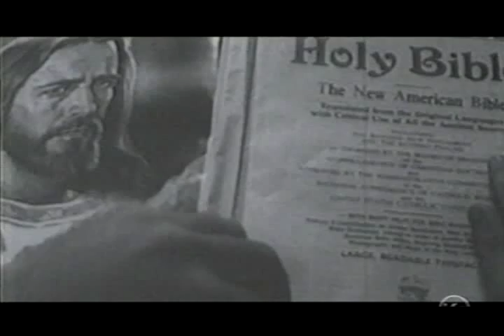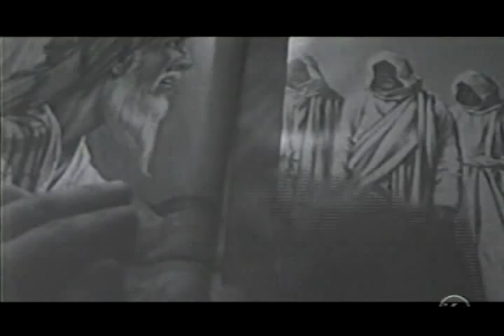The Bible and Gun Club (1996) Trailer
It's hard to recommend 90 minutes spent in the company of pot-bellied, middle-aged sales hacks, but The Bible and Gun Club makes it surprisingly enjoyable. The debut feature by writer/director Daniel J. Harris, this dark satire follows five desperate hucksters to Las Vegas for a convention of salesmen hawking family Bibles and high-powered weapons door-to-door.

Like seemingly everything in the '90s, the film is a nostalgic rehash of another decade, in this case the late '60s. The story takes place in the present, but the look of the film is filtered through what critic Amy Taubin calls "the image bank future-past." Shot in black and white with a low-profile, hand-held camera, the film is so authentically retro--with black suits, skinny ties, repo-man cars and redneck attitudes--that it begs the question: why not watch the real thing?

A film this minimalist and so human-scaled lives or dies on the strength of the dialogue and performances. And Harris's ear for ordinary bullshitting is perfectly served by this cast of superb character actors. There's Bill (Al Shuermann), the hard-as*ed head of the local chapter. Stan (Andy Kallok) is the hapless sad sack, having paranoid flashes about the growth he discovers on his neck. Don Yanan stands out as Phil, the deranged ex-LAPD cop with a bleak outlook who delivers the funniest moments in a film that is not too concerned with sympathetic characters. "Anything above cancer is good news," is Phil's spin on Stan's lump. Sidney (Robert Blumenthal) is an ex-rabbi who sees no conflict flogging the Bible as long as it's the Old Testament. And Julian Ott plays Mike, the boss's shiftless son-in-law, who has "no aptitude for anything except professional golf." Plying their trade in the trailer parks north of Las Vaguest, these guys sell salvation to the missus while the man of the camper gets the whole Travis Bickle arsenal of weaponry pitched in the name of "home defense." It's a funny, scathing indictment of American hypocrisy, but even in its death-of-the-American-dream theme the film is retro--said dream having kicked sometime in the early '70s. Still, this truly indie movie (it took two years to find a distributor) takes a wry, absurdist swipe at the commercialization of violence, religion and sex, and has some (dry) fun doing it.

To capture the banal details of these Willy Lomans' disappointed lives, Harris convincingly copies the direct-cinema style of '60s and '70s documentary. Given that it's almost impossible to rent the Maysles brothers' documentary Salesman (1969), which was the inspiration for this film, it's the next best thing. Blurring the line between its documentary inspiration and fiction, the film features some nervy scenes between the actors and the real inhabitants of trailer parks, who were told they would be filmed as part of a documentary on the salesmen. Two boys handling the guns declare no interest in the Bibles. "Aren't you worried about your souls?" Stan asks. "Not yet," they shoot back. lol

Thanks to smegma for the original Dvdr and Aw for the rip of this and the full movie that was uploaded to PirateBay as well